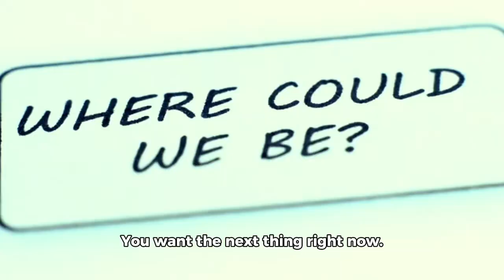Signs of Spiritual Awakening